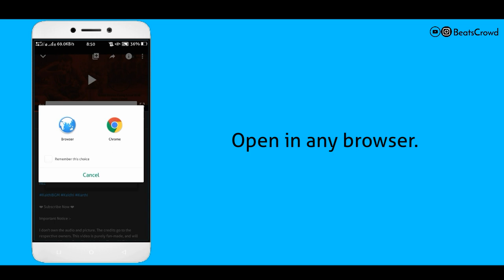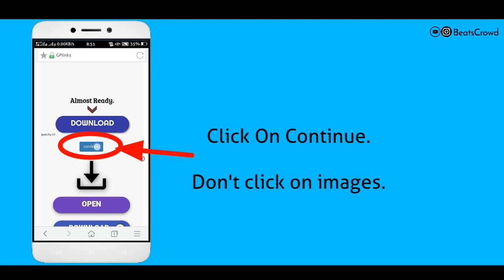How to download new ringtones free | GP Links | Andriod, Iphone Ringtones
Welcome To "Beats Crowd".

Here You Can Find the Best Collection of All Type Of Ringtones. So If You Want To Get More and More Best Ringtones with "DOWNLOAD LINKS"🔥

This channel is all about everything like "best ringtones" "new ringtones" "ringtones guru" "popular ringtones" "best bgms" "whatsapp status" "ringtones telugu" "ringtones english" "ringtones tamil" "ringtones hindi" "top 5 ringtones" "free ringtones" "trending ringtones" "trending songs" "top 5 best ringtones" "tiktok trending songs" "best music" "latest songs" "bollywood songs" "ringtone new" etc

We Will Upload All The Ringtones And Bgms with "HighQuality" .

IMPORTANT NOTICE :-

The audio and image on this channel are not owned by me completely. Do not own all the material posted on this channel.